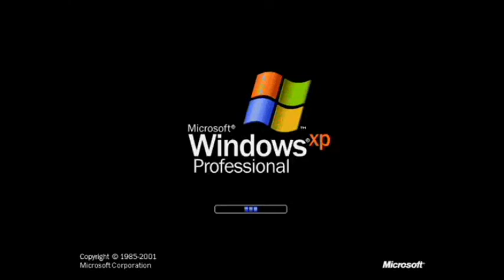Preview 2 Windows XP V8